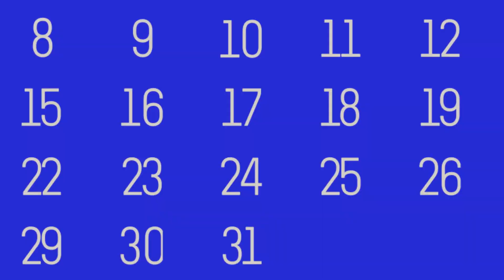Whats Up San Bernardino! (May 15th to the 21st)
(San Bernardino, CA) Events and things to do in and around the City of San Bernardino for the week of May 15th to the 21st.